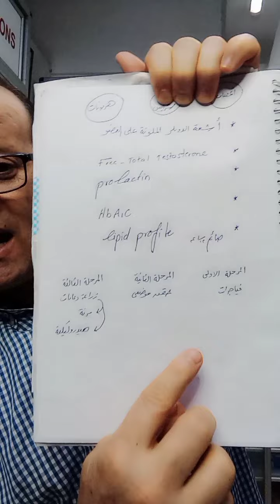لماذا أصبح الحنتكور مجرد قطعة ديكور؟!